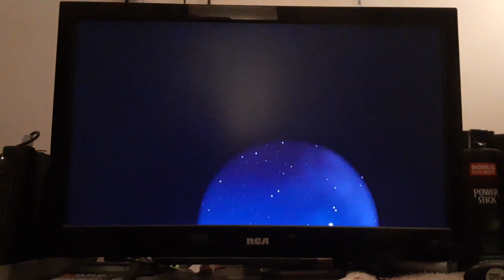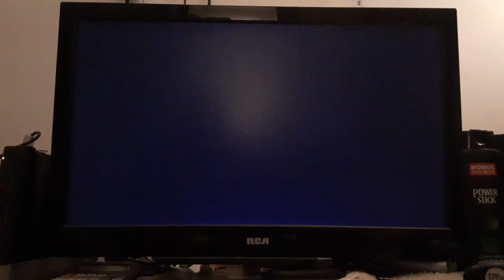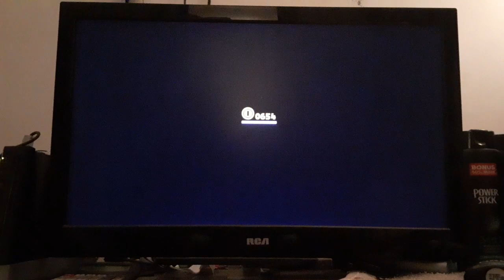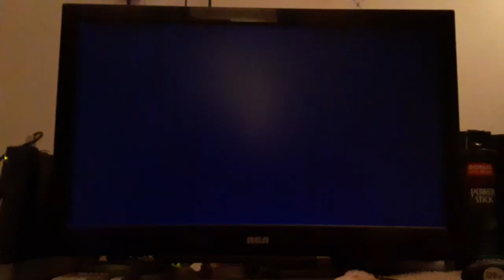OMEGA WOLFIE PLAY SUPER MARIO ODYSSEY!!! (NIN. SWITCH) #5